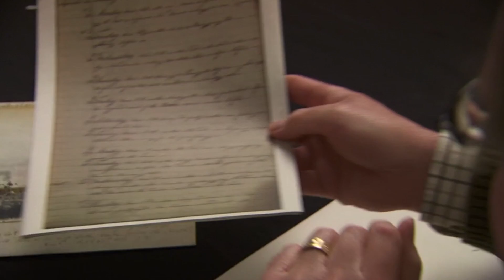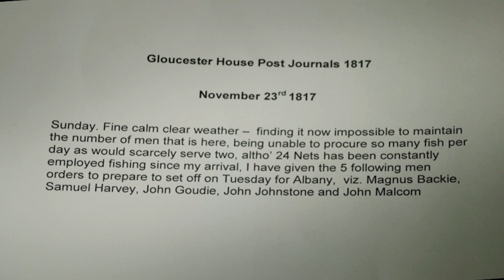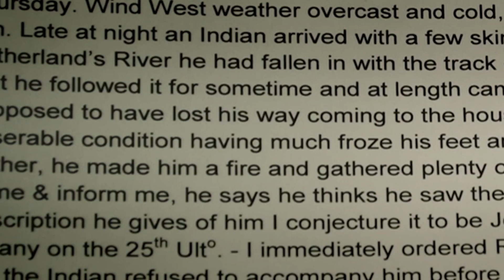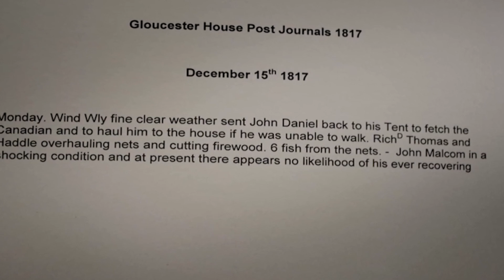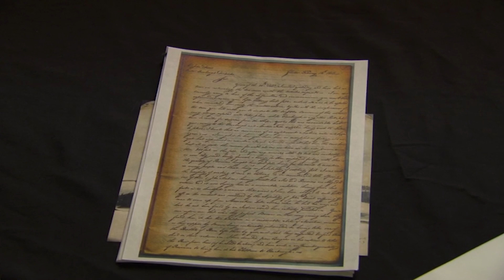Sarah Millican Learns Of Her Ancestors Amputation - Who Do You Think You Are?